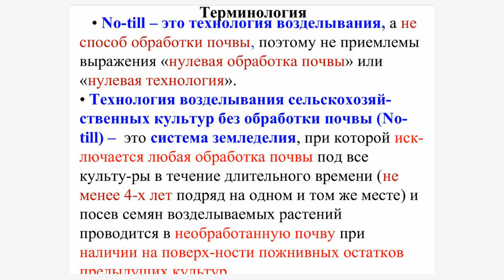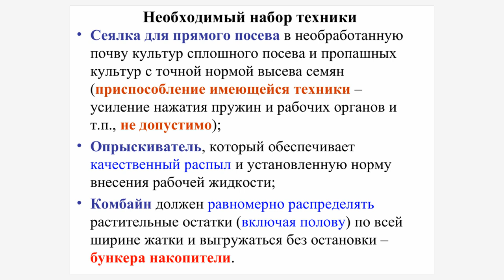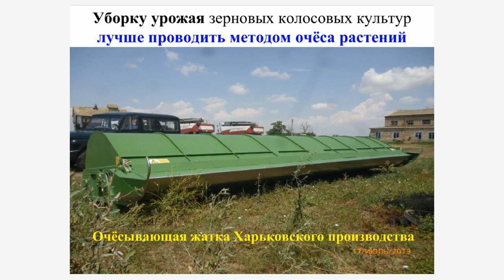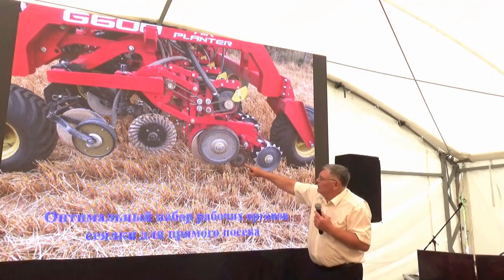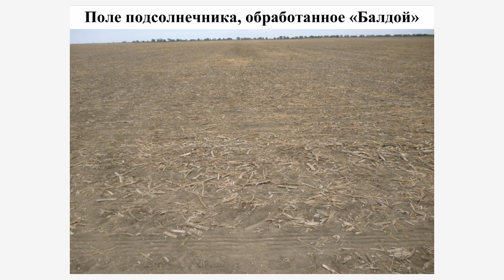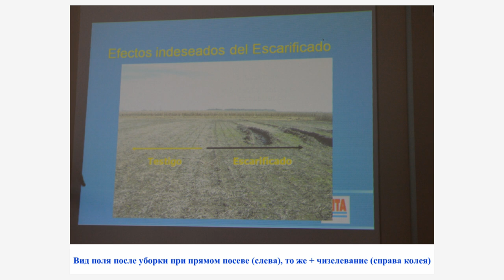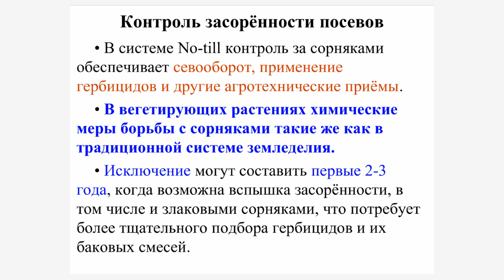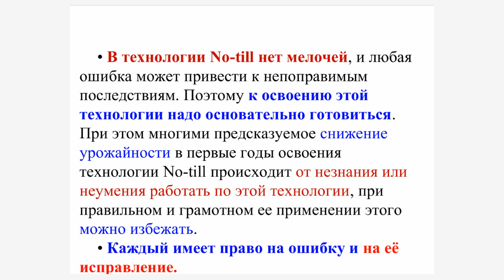Допускаемые ошибки при возделывании сельскохозяйственных культур по технологии No-till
Дридигер Виктор Корнеевич – председатель Совета НКО «Союз СПССК», руководитель научного направления ФГБНУ «Северо-Кавказский ФНАЦ», доктор с.-х. наук, профессор

Выступление главы Союза д. с.-х. н., профессора Виктора Дридигера – об ошибках применения технологии – стало центральным и задало тон всей конференции.

– Первое, что вы должны запомнить: ноутил – это технология возделывания, а не способ обработки почвы, – сказал Виктор Дридигер. – Многие думают: я бросил обрабатывать почву, продал плуги и культиваторы – и вот я уже ноутильщик. Это совершенно неправильно! Ноутил – система земледелия, при которой исключается любая обработка почвы в течение длительного времени – не менее четырёх лет, и посев проводится в необработанную почву при обязательном наличии на поверхности пожнивных остатков предыдущих культур. Если у вас нет растительных остатков – не называйте это «ноутилом».

Сколько должно быть растительных остатков? Столько, чтобы полностью покрыть поверхность почвы, говорит Виктор Дридигер. Он сослался на интересный эксперимент: агрономы оценивали, как влияет количество пожнивных остатков кукурузы на урожайность последующей культуры – сорго. В отсутствии пожнивных остатков сорго дало 17,8 ц/га, а там, где на гектаре находилось до 12 тонн растительной массы, урожайность оказалась почти в два раза выше – 39,9 ц/га. И влаги в почве было накоплено вдвое больше – 147 мм против 72 мм.

– А что поменялось? Какие дополнительные затраты? А никаких! – отметил Дридигер.

Виктор Корнеевич заметил, что если растительных остатков нет совсем, то лучше уж обработать почву, создать мульчирующий слой, потому что хуже голой земли нет ничего. Если с поля убрать пожнивные остатки и оставить всё как есть, то почва, подобно кусочку сахара, положенного в каплю воды, начнёт «подтягивать» воду вверх по капиллярам.

Чтобы растительных остатков было больше, многие ноутильщики переходят на очёсывающие жатки.

***Партнёры***